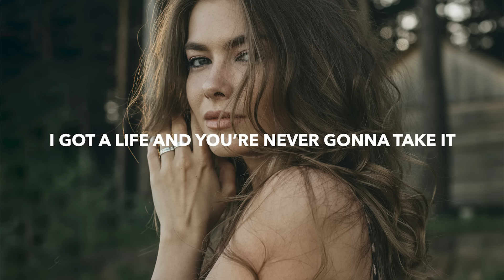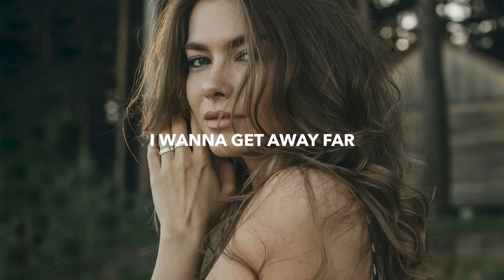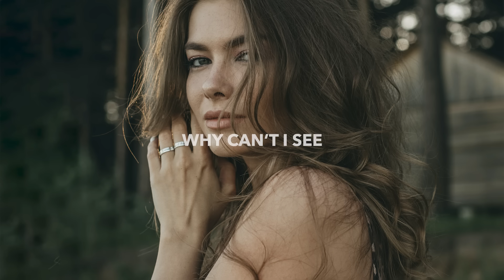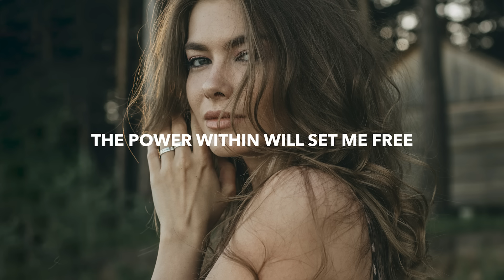Bloom Line - Set Me Free (Lyrics) feat. Micah Martin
💽 Label: Lowly

Use of this music: You may NOT use this song in your videos unless you get permission from Lowly. This song is copyright protected!

🎤 Lyrics: Bloom Line - Set Me Free feat. Micah Martin
You’re feeding off the pieces
Of my broken heart
Buried underneath the pain
Inside the lonely dark

Don’t let the fear come alive
Like a ghost in the dead of night
If only for a second I knew
That you’d run and hide

Turn it off
Like a problem with my headphone
Don’t wanna hear another demon
In the unknown

Stick up
Now get up
And move slow
I’ve had enough of you

I got a life
And you’re never gonna take it
I glow
I’m so illuminated

Shine bright
And take time
To realize
That I’ve become something new

To conquer disorder in me
Why can’t I see?
What’s inside me
The power within will set me free

No
You can’t stay in my head
I
Wanna get away far
Stick around
In the world
I’m fighting
I got my battle scars

No
I
Need a get away car
Stick around
In the world
I’m fighting
I wear my battle scars

Turn it off
In the unknown

Stick up
Now get up
And move slow

I glow
I’m so illuminated

Shine bright
And take time
To realize

Set us free
Let us free

🔥 Songs you will also like based on this track:

📸 Photo by Dmitriy Ganin